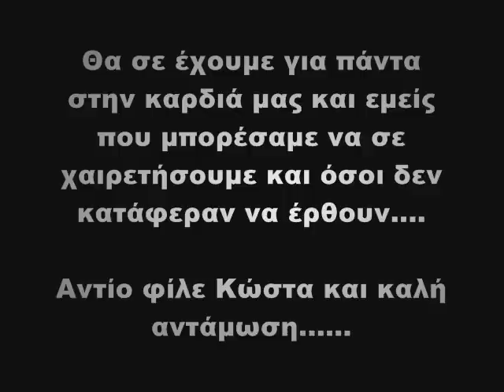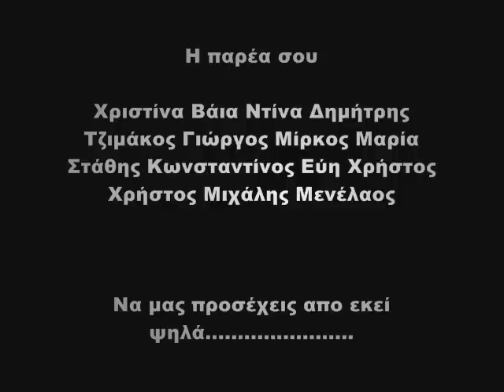Kwstas Mpontias R.I.P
ena video afierwmeno ston filo mas Kwsta...